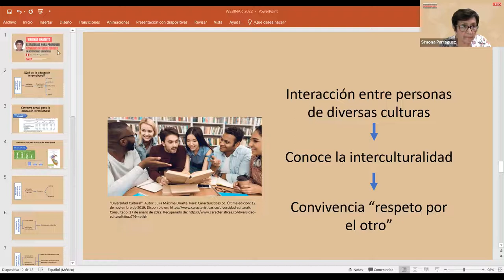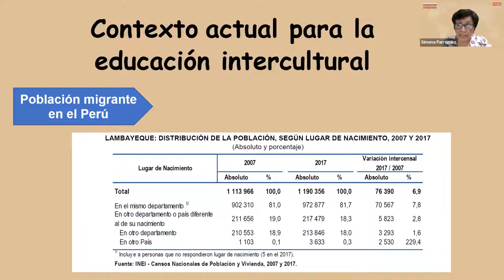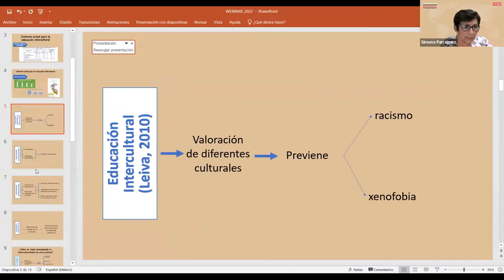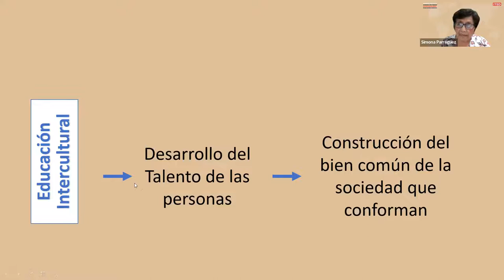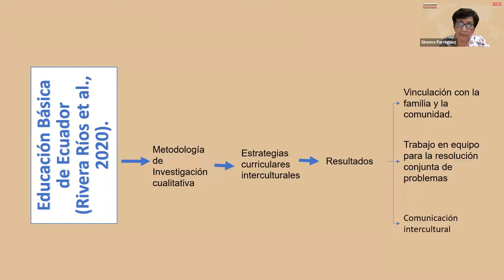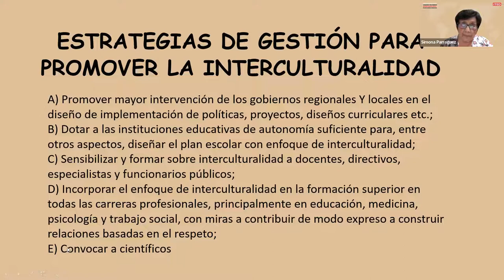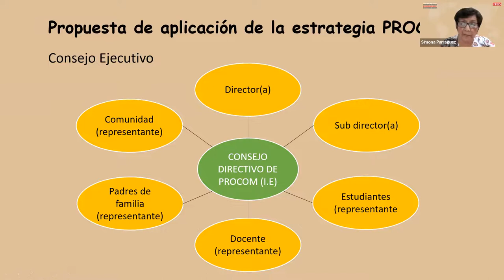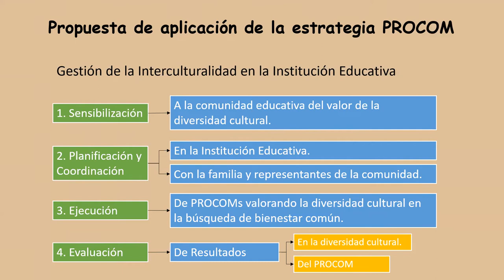Webinar - Estrategias para promover actitudes interculturales en Instituciones Educativas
Ponente: Dra. Simona Parraguez Carrasco